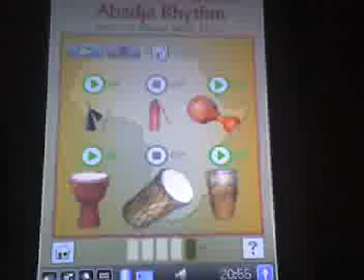Abadja Rhythm for Palm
Demonstration of a flash instrument for Palm